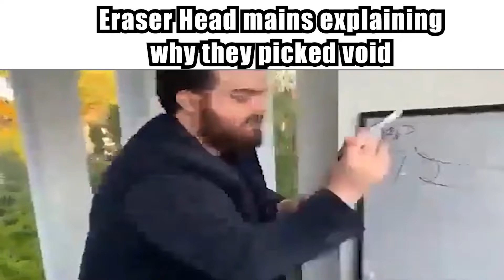PLAYERS BE LIKE.... || Heroes Clash Giveaway || MHA ccg